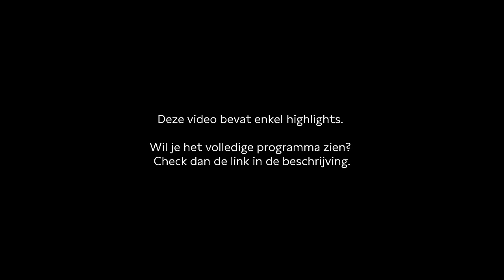Boze burgers en boeren | Highlights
Boze burgers en boeren laten hard van zich horen: voor bestaansrecht en een toekomst. Waarom wordt er zo slecht naar hen geluisterd en waarom staan ze niet samen op de barricades? In zijn nieuwste boek Boze burgers en boeren legt Ewald Engelen politieke oorzaken bloot van de groeiende afkeer bij burgers van politiek, pers en experts.
Naar aanleiding van het boek van Engelen blikken we in De Balie terug op de verkiezingen. Nu het stof is neergedaald, maken we de balans van de verkiezingsuitslag op. Natuurlijk wat dit betekent voor landbouw en klimaatambities, maar bovenal: hoe weerbaar is onze (lokale) democratie vandaag de dag? En hoe voeren we onszelf voorbij kloven, patstellingen en tweedelingen?

Met Ewald Engelen (Financieel geograaf, publicist, schrijver Boze burgers en boeren), Renske Leijten (Oud Tweede Kamerlid namens de Socialistische Partij (SP))

Programmamaker en moderator: Kees Foekema
In samenwerking met Bot Uitgevers